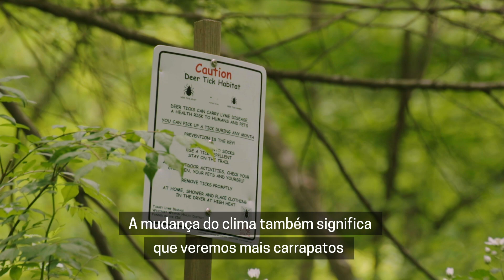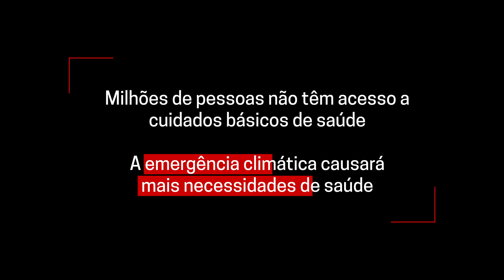Como a emergência climática impacta a saúde | Doenças transmitidas por vetores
A emergência climática afeta a saúde global de várias formas, inclusive através do surgimento de doenças transmitidas por vetores. Quando o clima se torna mais quente e os padrões de chuva mudam, insetos, como mosquitos que transmitem doenças como malária e chikungunya, se reproduzem mais rapidamente e sobrevivem em lugares onde não sobreviviam antes, expondo mais pessoas a esses assassinos em potencial.

Equipes de Médicos Sem Fronteiras (MSF) atuam ao redor do mundo nos ambientes mais vulneráveis ao clima e observam os graves impactos da emergência climática em populações que já vivem em condições precárias devido a conflitos, deslocamentos, crises políticas e econômicas e falta de recursos. A hora de agir é agora!